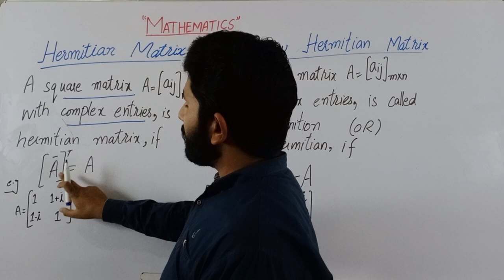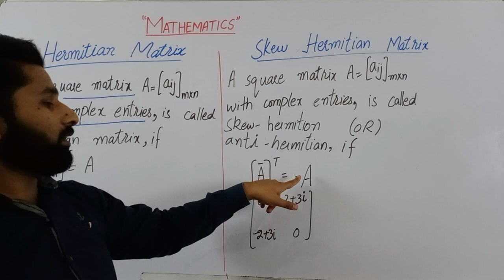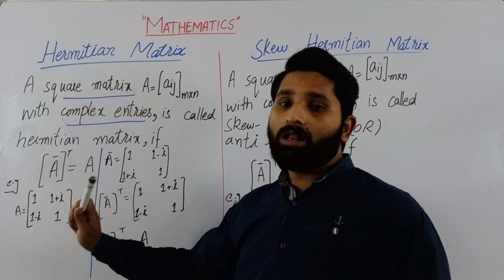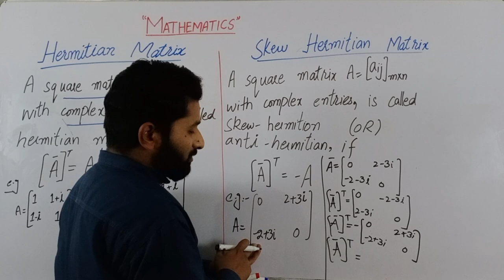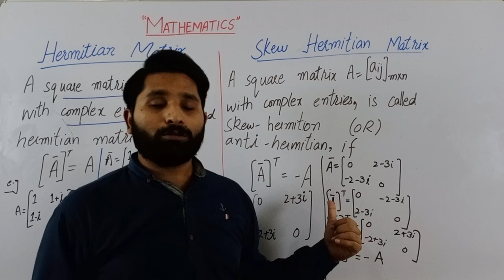Hermitian vs Skew Hermitian Matrix in Urdu/Hindi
Video Description:
Hermitian and skew-Hermitian matrices are fundamental concepts in linear algebra that have many applications in fields such as quantum mechanics, signal processing, and control theory.

In this video, we'll explore the differences between Hermitian and skew-Hermitian matrices, and how to recognize them. We'll also discuss some of the properties of these matrices, including their eigenvalues and eigenvectors, and how they can be used in various applications.

Whether you're a student learning linear algebra for the first time or a professional looking to expand your knowledge, this video will provide a clear and concise explanation of Hermitian and skew-Hermitian matrices and their properties.

So, sit back, relax, and get ready to learn about one of the fundamental concepts in linear algebra!Hermitian and skew-Hermitian matrices are fundamental concepts in linear algebra that have many applications in fields such as quantum mechanics, signal processing, and control theory.

So, sit back, relax, and get ready to learn about one of the fundamental concepts in linear algebra!